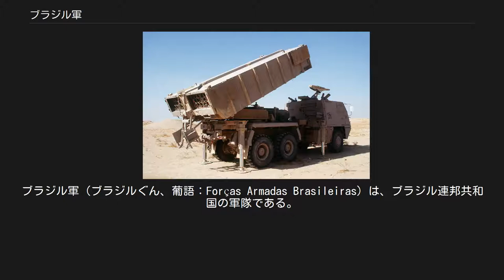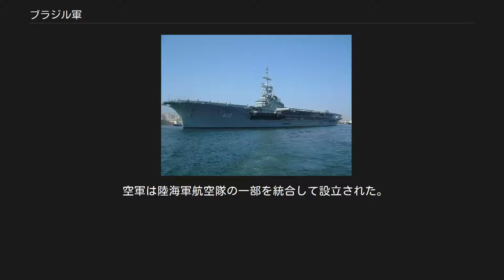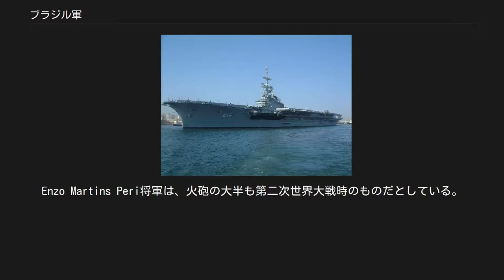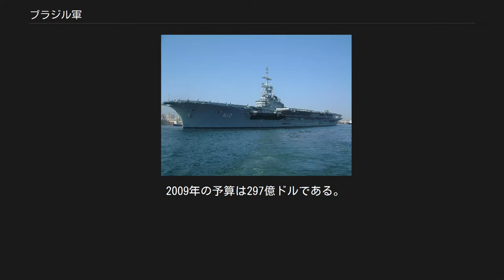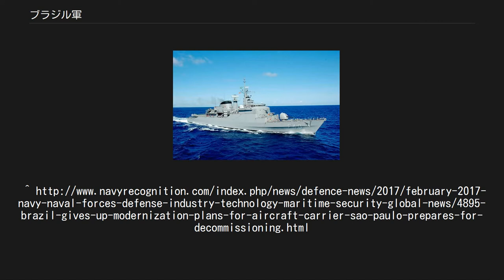ブラジル軍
ブラジル軍（ブラジルぐん、葡語：Forças Armadas Brasileiras）は、ブラジル連邦共和国の軍隊である。
 F Niteroi駆逐艦 サン・パウロ ASTROS-2多連装ロケットシステム ブラジルの軍隊は国防省のもと の3軍から成る。
 陸軍は陸上での国土防衛を任務とし、兵力約190,000人である。
 海軍は海軍作戦本部の指揮のもと、領海を警備する任務を負っている。
ブラジル軍で最も古い歴史を持つ。
ラテンアメリカで唯一、正規空母を保有していた軍であったが、2万7307トンの航空母艦サン・パウロ（元フランス海軍のフォッシュ）は老朽化と旧式化が進み改修のコストも膨大となったため、同艦は2017年2月に運用を終了した。
しかしアメリカ製及びイギリス製のフリゲート数隻、国産コルベット若干、沿岸作戦用のディーゼル発電式潜水艦、そのほか多数の河川用艦艇と沿岸警備船を保有し、海兵隊と海軍航空隊も組織されているなど、依然としてラテンアメリカ最大の海軍戦力を誇る。
 空軍は陸海軍航空隊の一部を統合して設立された。
約66,000人の隊員と700機の各種航空機からなる。
 ブラジルの男性は、18歳の誕生日以後に12か月間の兵役（空軍は24か月、海軍は36か月）を義務づけられている。
しかしながら全員が兵役に就く訳ではなく、定職に就いていることや大学への進学、健康上の理由などの正当な理由があれば免除を受けることができる（良心的兵役拒否）。
ザ・ワールド・ファクトブックによれば、このほか志願兵も存在し、年齢制限は17歳から45歳である。
 女性は1980年代初頭に陸軍が入隊容認・採用を開始した。
2006年には女性空軍パイロットの一期生が卒業した。
 俸給と軍人年金の支払いだけで各軍の予算は圧迫されており、装備の維持と更新に必要とされる予算は不足している。
 陸軍の全保有車両の78%は運用開始から34年以上が経過しており、一部のトラックは第二次世界大戦中に使用された物もあるとされる。
Enzo Martins Peri将軍は、火砲の大半も第二次世界大戦時のものだとしている。
1437両の装甲戦闘車両のうち42%から70%は使用不能で、6676両の車両のうち40%は使用不能である。
弾薬は必要量のわずか15%しかない。
 海軍も同様に困難に直面している。
海軍は7000キロを越す海岸線を警備するために21隻の水上艦艇しか保有しておらず、しかも可動状態なのは10隻程度のみで、そのうちの多くは制限付きで運用されている。
5隻ある潜水艦のうち完全な可動状態は1隻のみで、ほかに2隻が制限付きで運用されている。
海軍航空隊の58機のヘリコプターの内27機（46%）も作戦不能状態にある。
 空軍保有の航空機のうち満足に使用できるのは267機のみで、残る452機は予備部品不足と整備不良で飛行不能とされる。
この問題を悪化させている要因として、保有航空機の60%が運用20年経過、もしくはそれ以上の老朽機であるためとされる。
 2009年の予算は297億ドルである。